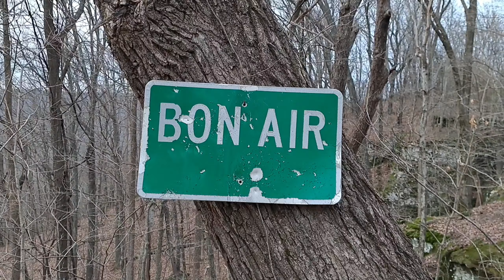A Building JUST COLLAPSED In Our Small Town!